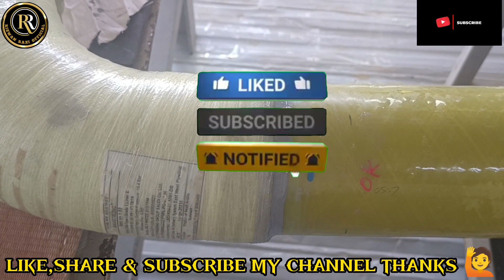RTR PIPING I How to Complete RTR Elbow Joint With RTR Pipe I Non Metallic Piping I Rizwan Razi Offic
RTR PIPING I How to Complete RTR Elbow Joint With RTR Pipe I Non Metallic Piping I Rizwan Razi Official